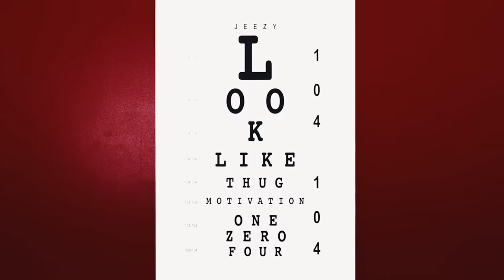Tyga - Minaimal ft. Ludacris & Jeezy & T.I. & Wiz Khalifa (Music Video) 2024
Tyga - Minaimal ft. Ludacris & Jeezy & T.I. & Wiz Khalifa (Music Video) 2023